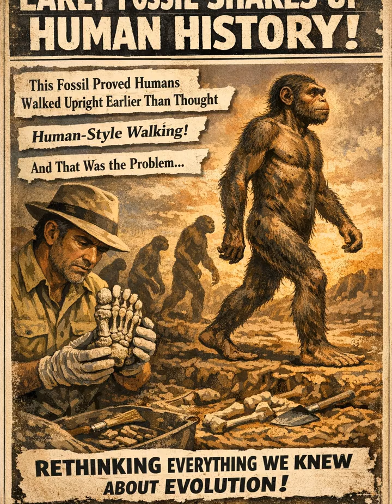This Fossil Proved Humans Walked Upright Earlier Than Thought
In 1976 in Laetoli, Tanzania, ancient hominin footprints were discovered.